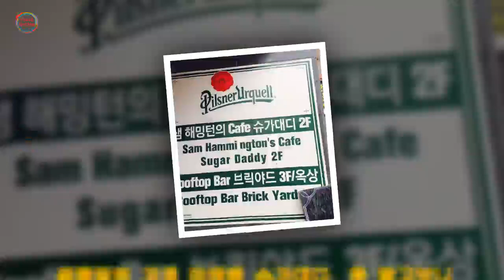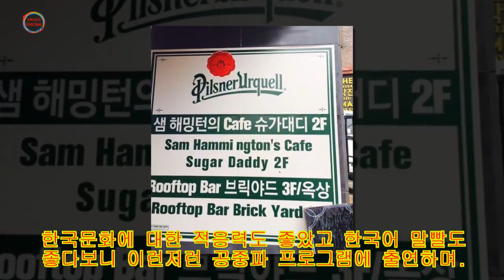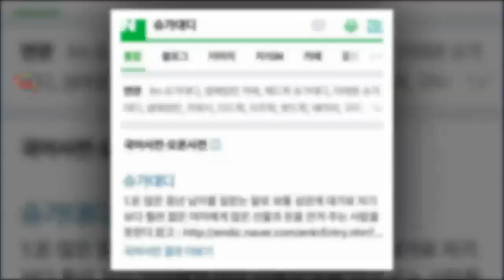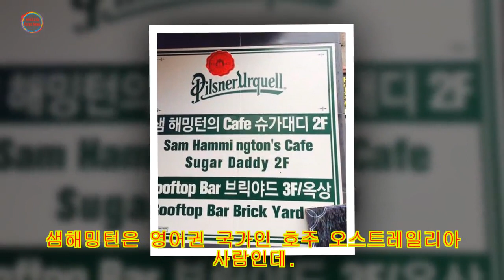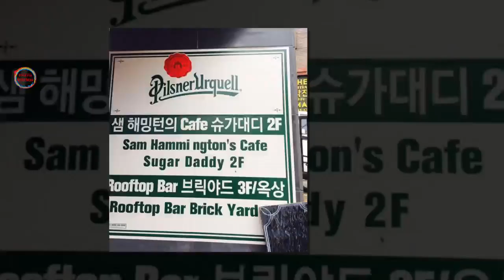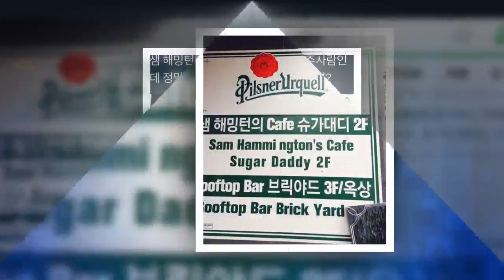샘해밍턴 가게 이태원 슈가대디, 뜻 알고보니 성관계 암시?